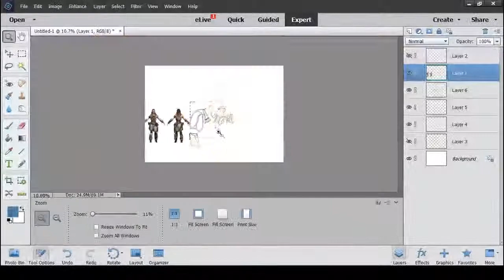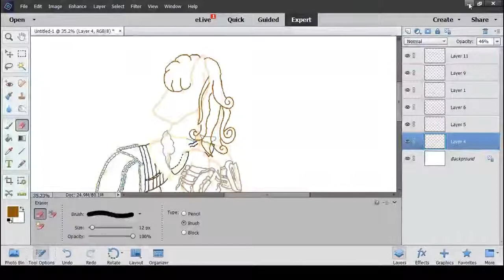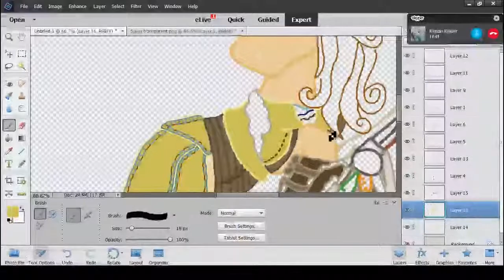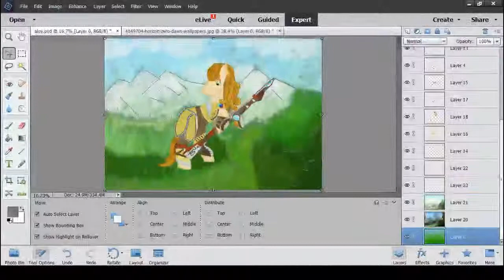Speedpaint - Aloy Horse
Appologies for the late upload. Work has been hectic.
Enjoy a ponification of one of my favourite heroines Aloy from Zero Dawn.
Dove